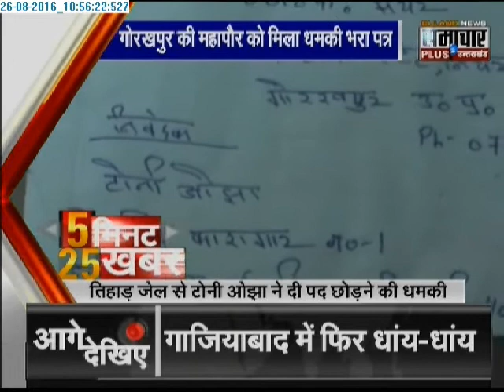Samachar Plus: 5 minute 25 khabrein | 26 Aug 2016